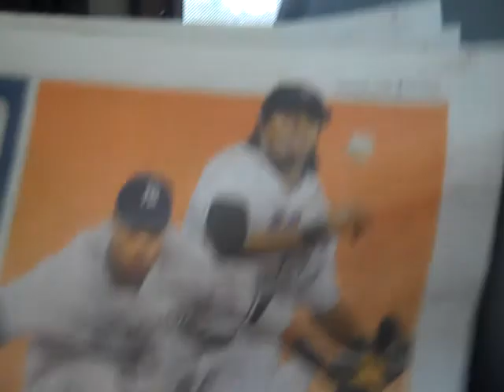New Jersey Transit NABI 416.15 #5264 (Inside, 8/8)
A ride on yet another NJT NABI!!!  A ride on NJT 2009 (North American Bus Industries) NABI 416.15 #5264 on the 87 to Hoboken-Path via Journal Square on a late Friday Morning.  This bus sounds Awesome, too bad this bus was packed @ the beginning of this trip.  This is part 8 of 8 as we finally go through Jersey City and into Hoboken; THE FINALE!!!